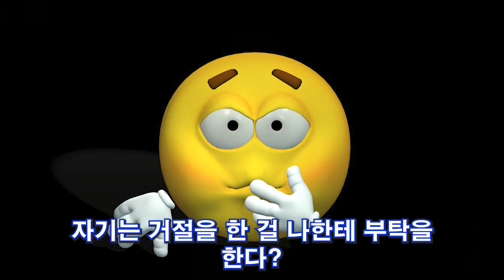57. 나르시시스트의 먹이가 되는 성격 특징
나르시시스트에게 잘 당하는 성격 특징에 대해 쉽고 재미있게 알려드립니다